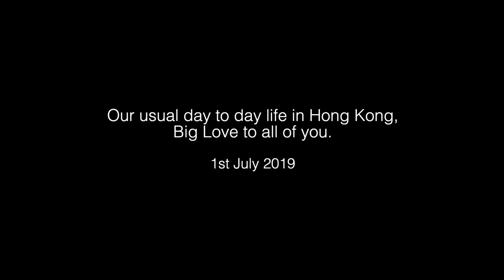Day to Day in HK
It's hard to believe that its already been 3 and half years that we have been living in HK. Our day to day life can be dull but its a routine that we are all very familiar with.